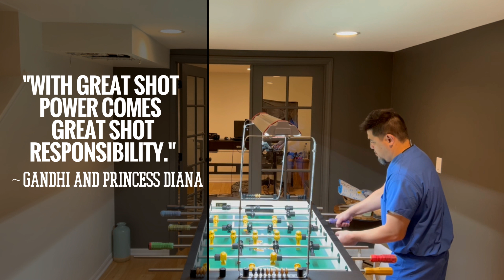The Most Powerful Foosball Shot Of All Time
They call it the Widowmaker, The Babymaker, The Alpha and the Omega, the Infinity Gauntlet, the Holy Grail, and the Beginning of All Things. Observe the most Powerful Foosball Shot.Of.All.Time.